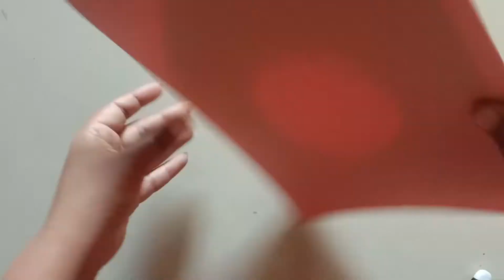Making Bird House || Bird House Making At home with Cardboard || How to make bird house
I'm back with a new video 'making sparrow house'. I hope you will enjoy this video and get some ideas to created thing when you’re bored or stressed.